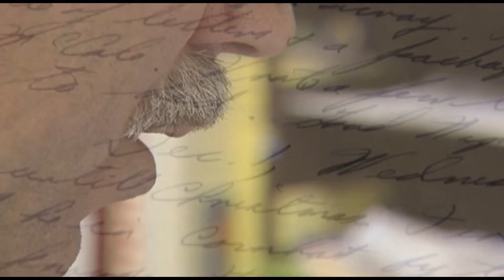WWII Blogger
Sweeps 2013 "Hometown Hero" TSR for WCIA 3 News